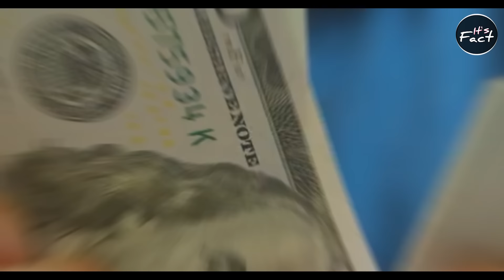REAL Price of These PRODUCTS? | Most Amazing Facts | It's Fact | FE Ep#224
REAL Price of These PRODUCTS? | Most Amazing facts | Fact Edition Episode #224

In this video, facts(rochak tathya/ रोचक तथ्य) you don't know Or facts you never knew. Today you will see this facts video in Hindi And together "REAL Price of These PRODUCTS?" And Top Enigmatic Fact & 20 Most Amazing Facts to see this video And this video is gonna be very interesting so watch the video till the end And I hope you liked the Facts Edition episode 224.

Queries Solved :-
interesting facts,
random facts,
facts,
amazing facts,
facts about,